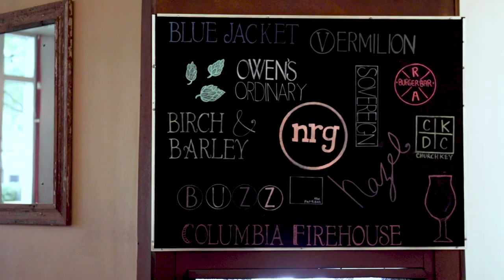[Trailer] Practical Food & Beer Pairing with Greg Engert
In this video course, Engert demystifies the challenges of choosing which beers tend to work best with which dishes—and vice versa. He offers several rules of thumb to keep in mind before diving into specific flavor families of beer and which kinds of food tend to work best with those. Then, he walks us through several specific dishes to highlight beers that can elevate both—going for that food-and-drink gestalt that can make a meal greater than the sum of its parts.

Whether you work in hospitality—be it brewpub, taproom, or restaurant—or you simply want to raise your pairing game for more pleasure at the dinner table, this is a course you won’t want to miss. (Warning: It will make you hungry.)